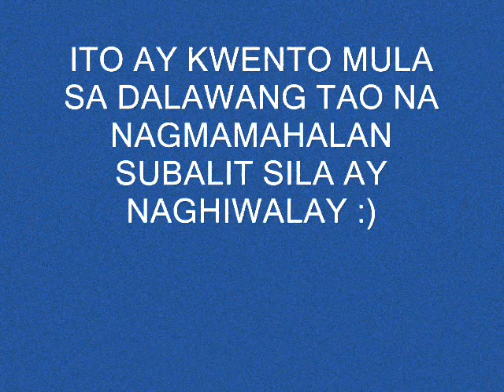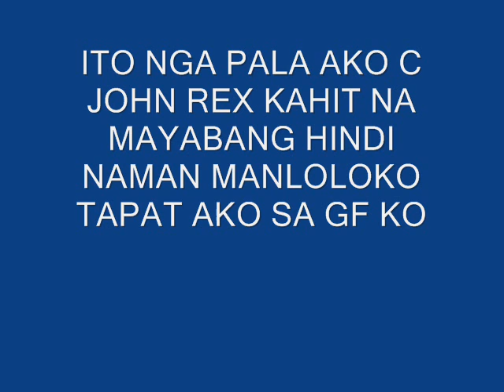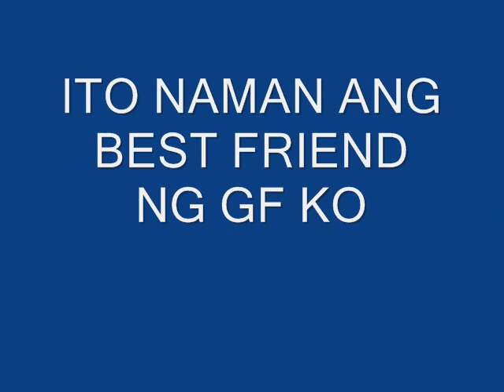KUNDIMAN SONG BY SILENT SENCTUARY